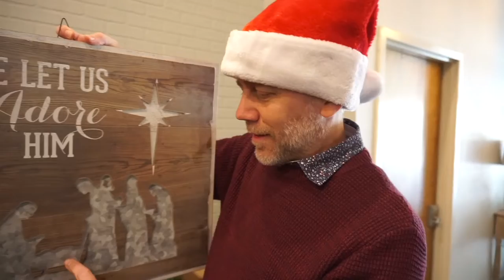Help Decorate LifePoint Wednesday, Dec 4 at 6:30PM!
Pastor Jan and Matt need some help making the campus look awesome for Christmas!